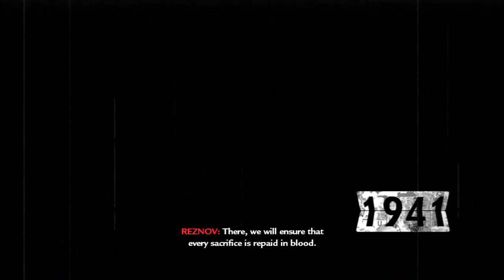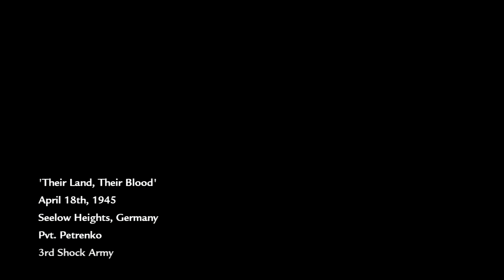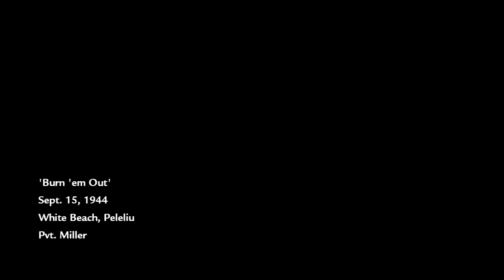Let's Play - Call of Duty World At War - Part 2 (Commentary)| Sly